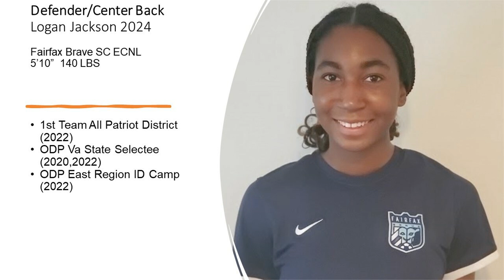Logan Jackson Highlights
Defender/Center Back
Logan Jackson 2024
Fairfax Brave SC ECNL
5’10”  140 LBS

1st Team All-Patriot District (2022)
ODP Va State Selectee (2020,2022)
ODP East Region ID Camp (2022)